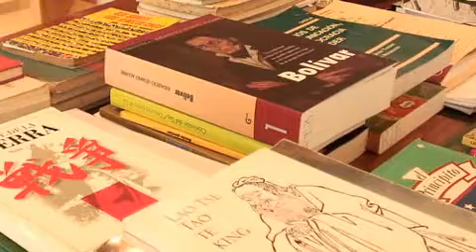General Baduel on Chavez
More at amarbakshi.com.